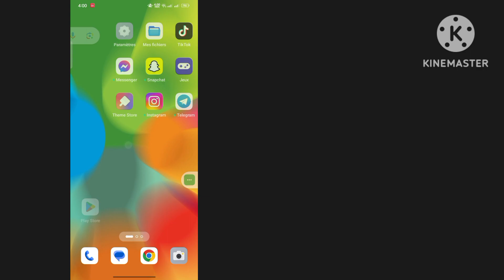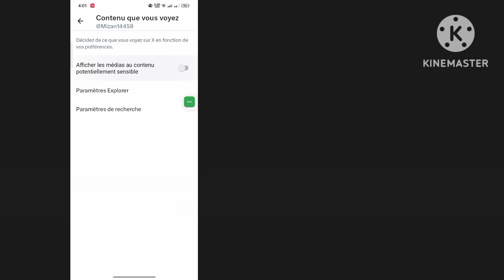Comment modifier votre paramètre X (Twitter) pour afficher le contenu sensible (MISE À JOUR 2023)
Je vais vous montrer comment activer le contenu sensible sur Twitter. Regardez cette vidéo et découvrez comment modifier vos paramètres Twitter pour afficher le contenu sensible.

comment désactiver le paramètre de contenu sensible de Twitter
désactiver les médias sensibles Twitter iPhone
comment activer le contenu sensible sur Twitter
modifier le contenu sensible de Twitter